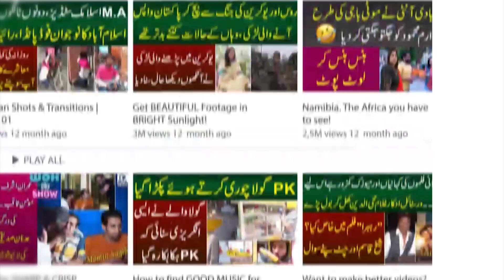Umar Rathore Shaheed Ko Akhir Adalat Se Insaf Mil He Gaya | Mujrimon Ko 2 bar Sazaye Maut Ka Hukm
Anchor: Waseem Hashmi